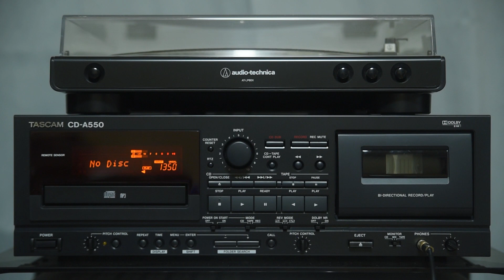심수봉 - 그때 그 사람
대학가요제 베스트 CD를 녹음한 카세트테이프입니다.